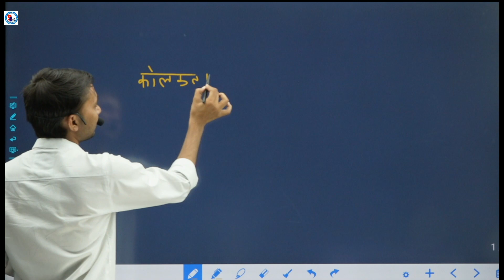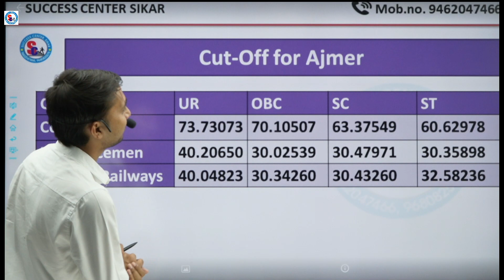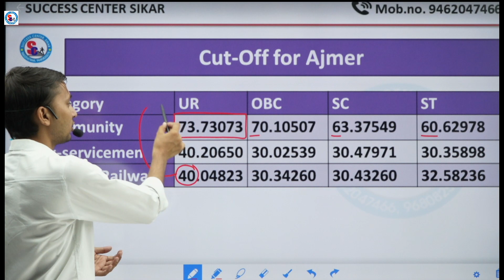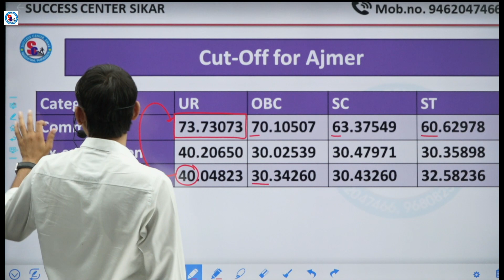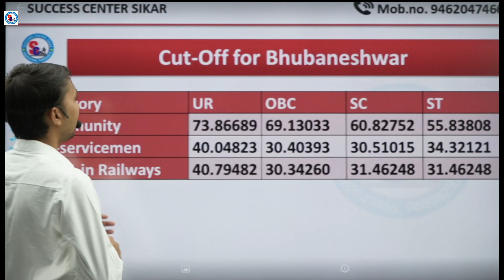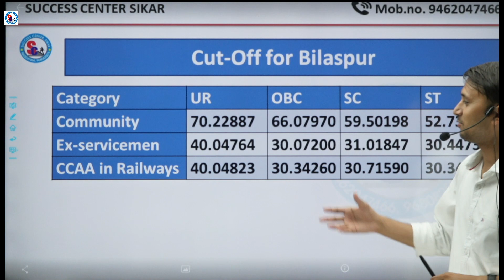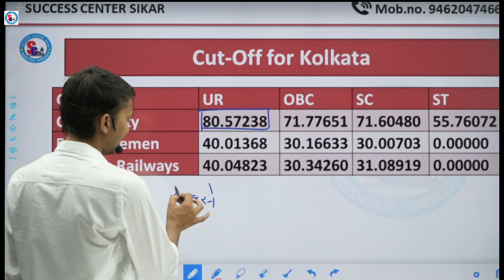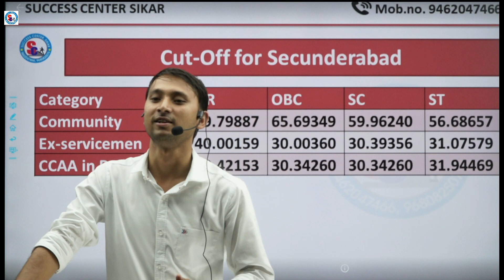Railway Group D Cutoff 2018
RRB Group D Cut Off 2018, Previous Cut-Off Marks
ZONEWISE D-GROUP CUT OFF 2018
RRBGroupD-CutOff